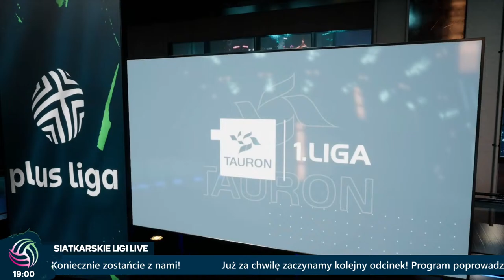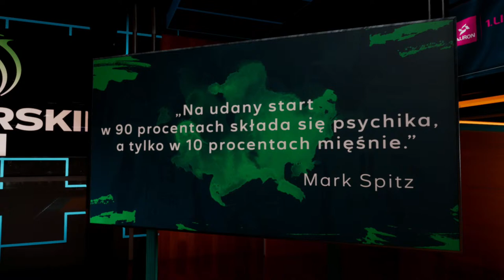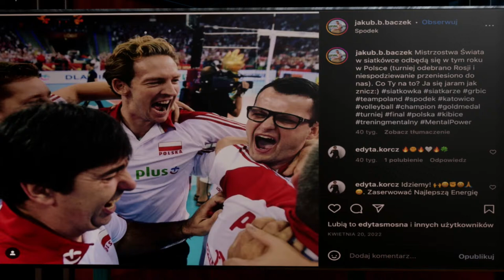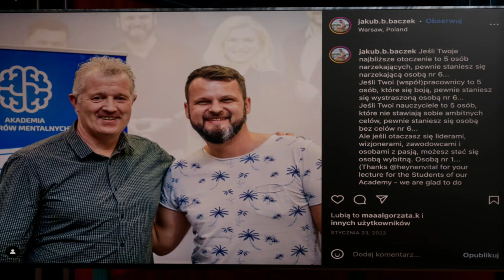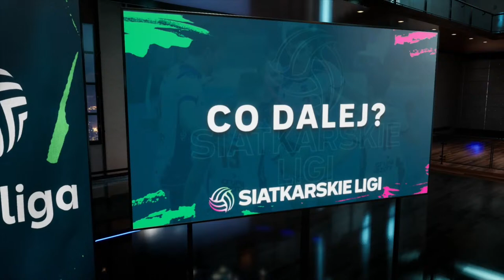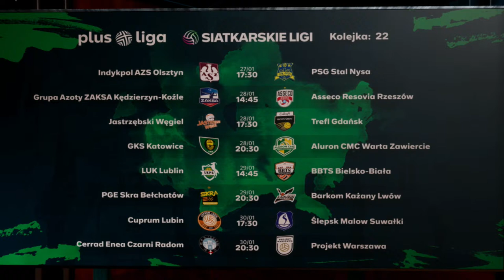DEPRESJA W SPORCIE | SIATKARSKIE LIGI #32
🚨🏐Trening mentalny w sporcie!🏐🚨 Jaką rolę pełni w zdobywaniu sukcesu? Czy zaniedbanie tego aspektu przygotowań może przyczynić się do porażki? Temat ten przybliży Wam trener mentalny kadry narodowej siatkarzy Stéphane’a Antigi - Jakub Bączek!

W siatkarskieligi poruszymy trudne, ale ważne aspekty kariery sportowej!
🏐Psycholog w sztabie potrzebny, czy nie?
🏐Jak wygląda trening mentalny na co dzień  oraz przed ważnym turniejem?
🏐Jakie techniki stosują trenerzy mentalni?
🏐Depresja w sporcie.

Nie może Cię zabraknąć!😎
Startujemy o 19:00! 🚀🕰️